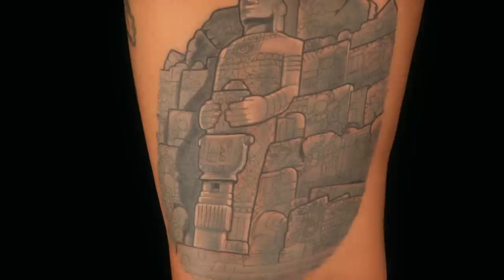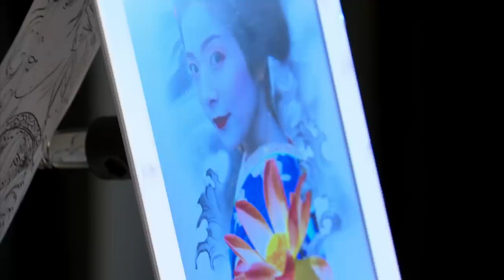Rivalry Timeline: Josh Hibbard vs. Jason Clay Dunn 🥊 Ink Master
Josh Hibbard and Jason Clay Dunn had a rocky relationship on Ink Master Season 3. They faced off again as rivals on Season 5, where unexpected developments left one ultimately victorious.